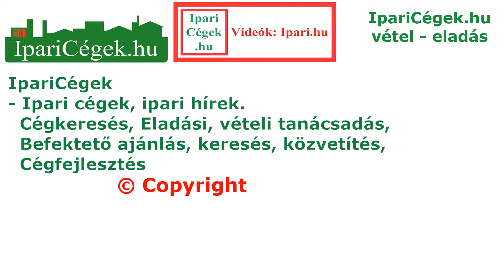Gépkezelő verseny, Lánctalpas kotrógép kategória, Építőgép Kiállítás, 2012., sv120922-003-23-24-2009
0:37 1-es, 3:36 2-es, 8:24 3-as
Az Ország Legjobb Gépkezelője Verseny, Lánctalpas kotrógép kategória az ÉBSZ Építőgép kiállításon, 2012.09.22. Délegyházán, Hitachi, szerkesztett videó, ÉBSZ Építőgép Kiállítás, 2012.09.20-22. Délegyháza.